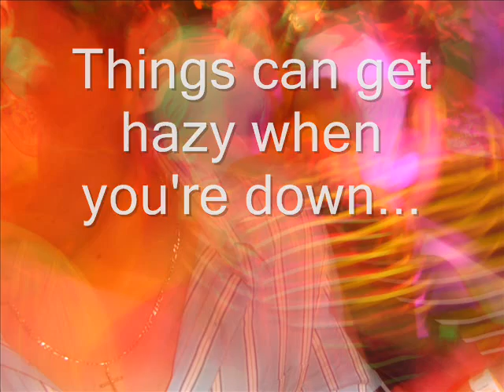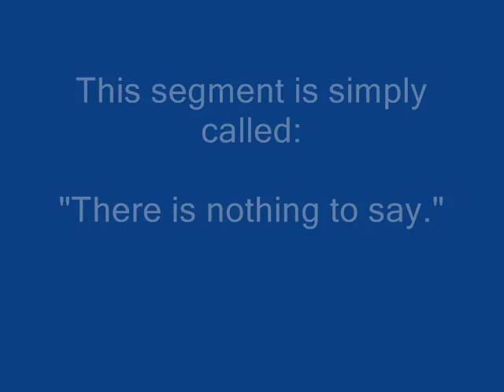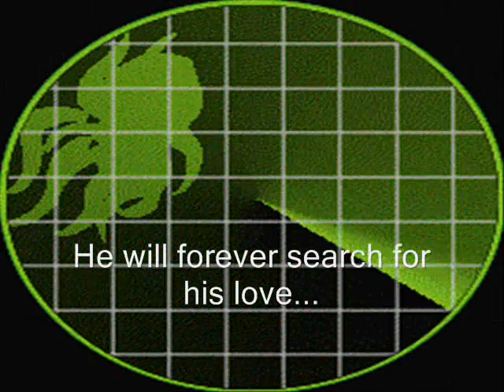Just give up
Turn that frown upside down.